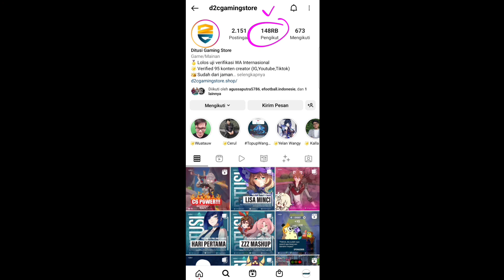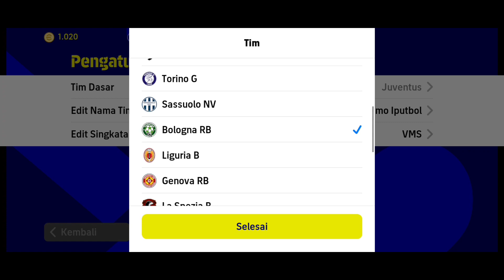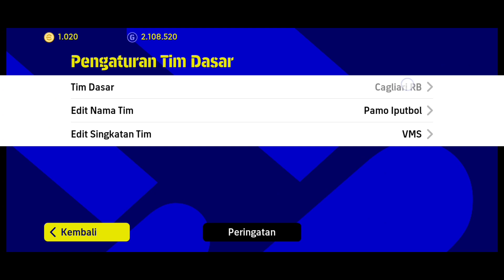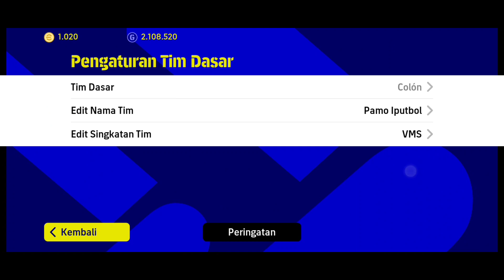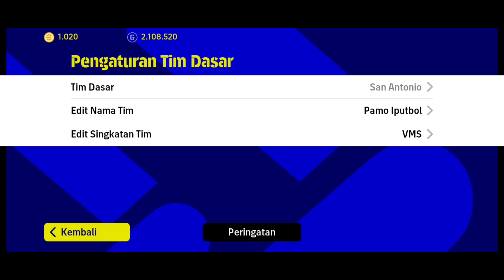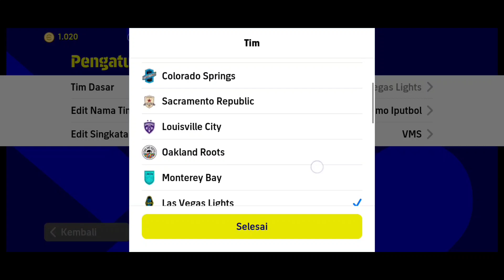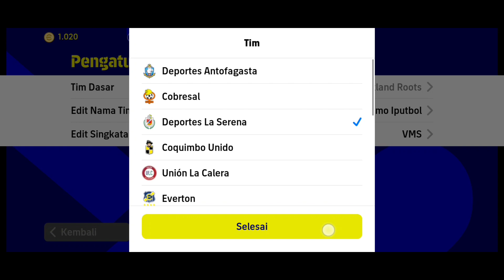FORMASI DEFAULT TERBARU UNIK DAN LANGKA SETELAH UPDATE 07 JULI 2022 EFOOTBALL 2022 MOBILE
PIN KOIN GRATIS DIUMUMKAN DI STORY INSTAGRAM YA BESOK!

TRIK CARA CEPAT PROMOSI KE DIVISI 1 LIGA EFOOTBALL 2022 MOBILE LOLOS PROMOSI TANPA MENGULANG DIVISI🔥